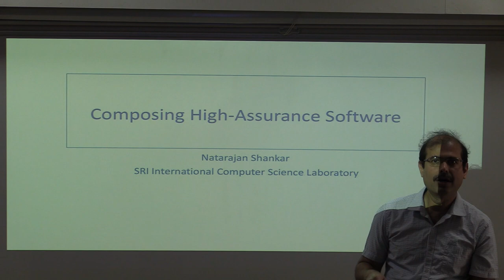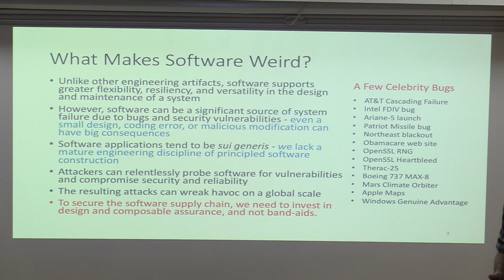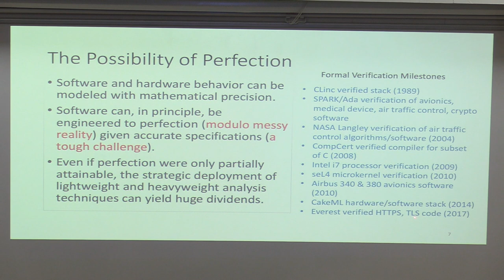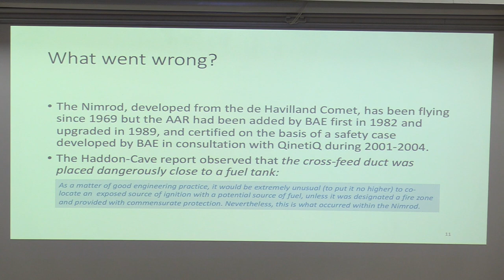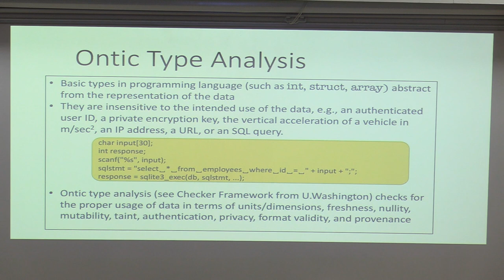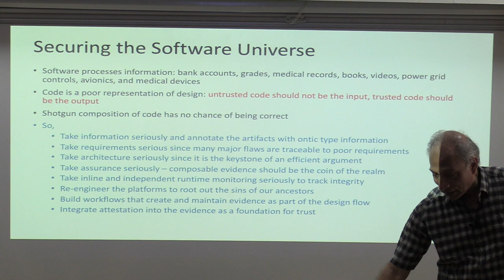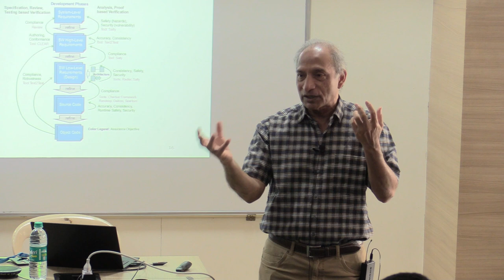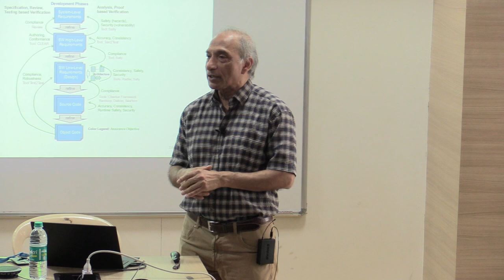Composing High Assurance Software by Prof Natarajan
The versatility and flexibility of software makes it an indispensable tool for building critical systems, but its inherent complexity opens up vulnerabilities that can compromise safety and security.  High-assurance software systems must be designed with rigorous claims supported by reliable and reproducible evidence and efficient arguments that magnify the salience of potential flaws and weaknesses.  We motivate the need for constructing software hand-in-hand with an assurance argument supporting the critical safety and security claims.  We describe some technologies that we have been developing to assist with design for assurance.  Specifically, we outline the ``efficient argument'' approach to system design, the use of formal architectures as a foundation for efficient compositional arguments, ontic type analysis linking the requirements ontology to code-level representations, automatic code generation from high-level specifications, and the Evidential Tool Bus (ETB) architecture for integrating evidence-generating tools within a design workflow for building and maintaining assurance arguments.

About speaker:
Dr. Natarajan Shankar is a Distinguished Senior Scientist and SRI Fellow at the SRI Computer Science Laboratory.  He received a B.Tech. degree in Electrical Engineering from the Indian Institute of Technology, Madras, and a Ph.D. in Computer Science from the University of Texas at Austin.  He is a  co-recipient of the 2012 CAV Award and the recipient of the 2022 CADE Herbrand Award.